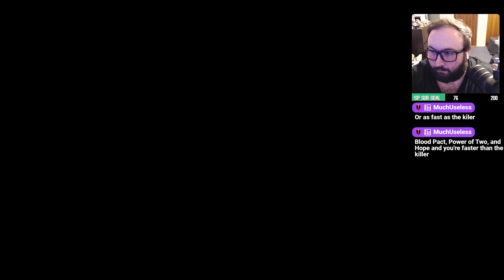The Average DBD PTB Experience | Dead By Daylight